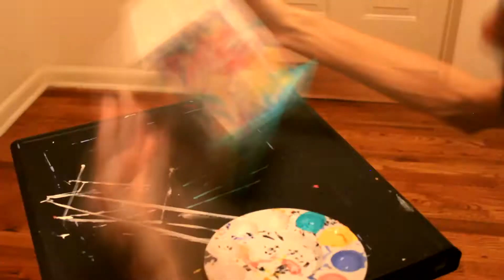Custom Cartoon Birdhouse Painting - JesusDrawz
Hey there, :)
This video is a timelapse of me painting a little birdhouse i picked up at the store!

until next time peace & love,
Jesus :)